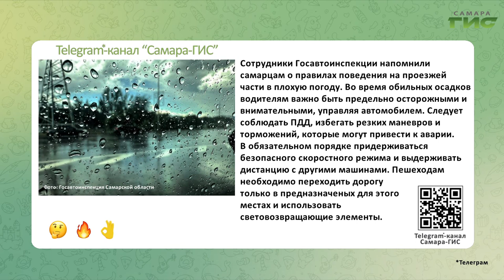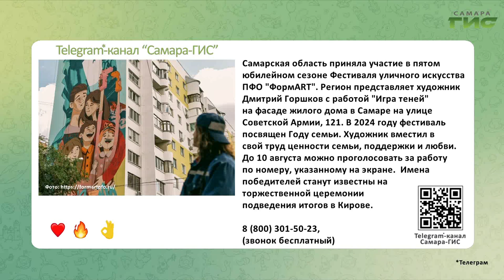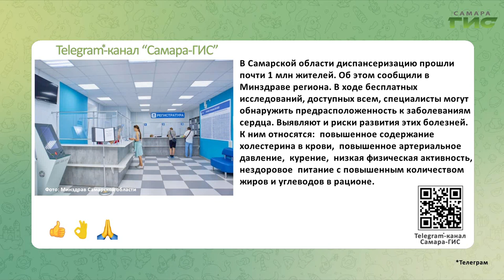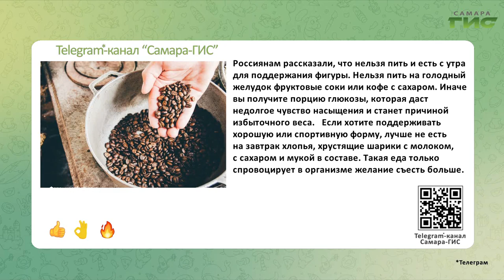Telegram-канал "Самара-ГИС": быстрые новости